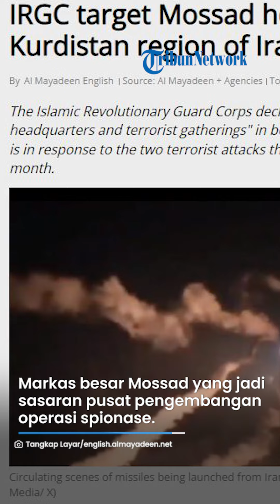Ledakan Bergemuruh, Iran Serang Markas Mossad Israel di Irak dengan Rudal Balistik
VP: NK

SURYAMALANG.COM - Korps Garda Revolusi Islam (IRGC) Iran menyerang markas Mossad di wilayah Kurdistan, Irak pada Senin (15/1/2024) malam.

Mossad merupakan Badan Intelijen Israel yang diduga menjadi mata-mata untuk Iran di Irak.

Dalam pernyataan resminya, IRGC mengatakan serangan di Irak dilakukan menggunakan rudal balistik.

Serangan itu merupakan balasan atas kejahatan Israel yang membunuh komandan Iran, Jenderal Razi Mousavi.

Dijelaskan bahwa markas besar Mossad yang menjadi sasaran adalah pusat pengembangan operasi spionase.

Selain itu juga digunakan sebagai lokasi perencanaan operasi teroris di kawasan, terutama terhadap Iran.

Tak hanya menargetkan markas Mossad, rudal Iran juga menghantam konsulat Amerika Serikat (AS) di Kota Erbil, Kurdistan.

Sedikitnya empat orang dilaporkan tewas akibat serangan tersebut.

Koresponden Al Mayadeen mengatakan, tujuh ledakan terdengar saat konsulat AS diserang.

Terkait keberadaan markas Mossad di Irak, pemerintah daerah Kurdistan sebelumnya telah angkat bicara.

Pihaknya mengklaim telah menolak kehadiran intelijen Israel di wilayah tersebut pada Desember 2023.

(Tribun-Video.com)